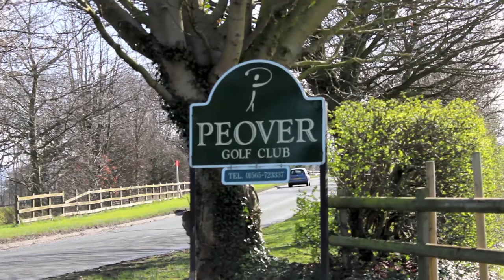Loren & Steve's Wedding Highlights | Jellyfish Video Productions | The Oaktree of Peover 2014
Loren and Steve's Wedding Highlights was filmed on Saturday 22nd March 2014 at The Oaktree of Peover, formerly known as Peover Golf Club.

This stunning spring wedding in the heart of Cheshire and Knutsford truly showcases the true beauty of a cheshire wedding. A beautiful vintage wedding dress style, modern and classic venue decor and a wonderful wedding singer made this wedding true class!

The Oaktree of Peover,
Plumley Moor Road,
Lower Peover,
Cheshire
WA16 9SE